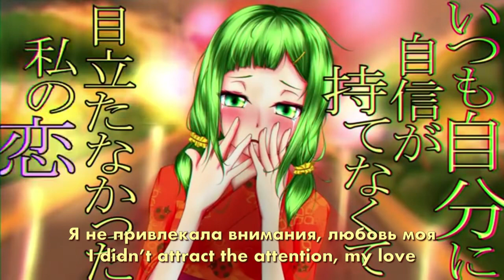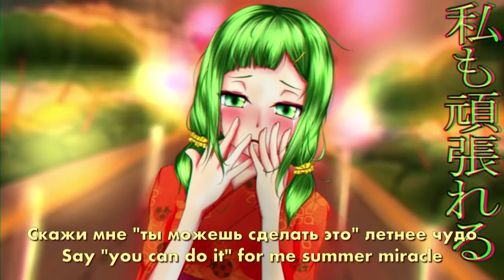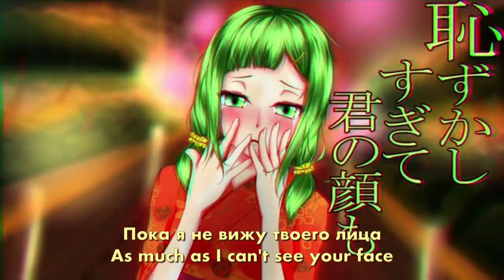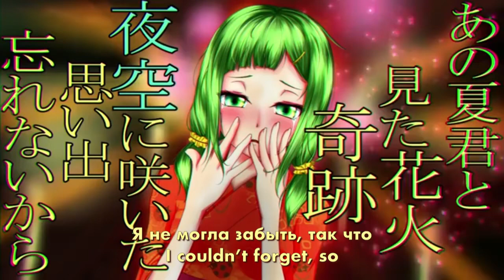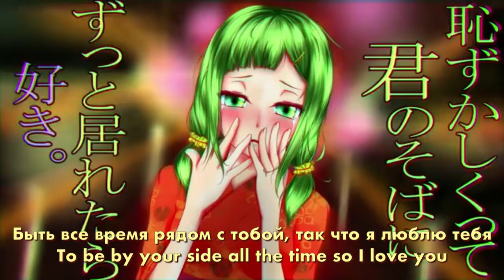MASA Works DESIGN ft.GUMI - 夕立と恋花火 (ENG SUB, RUS SUB)